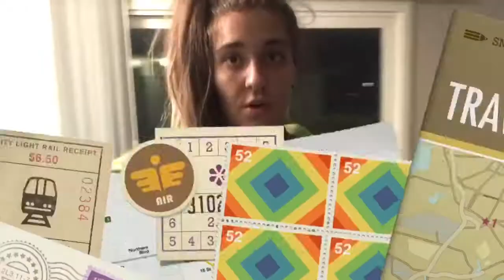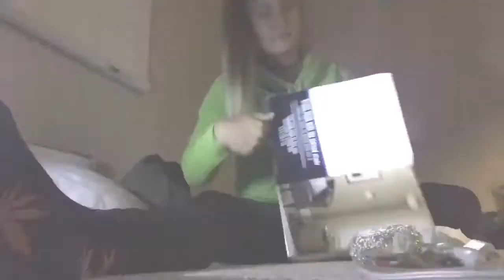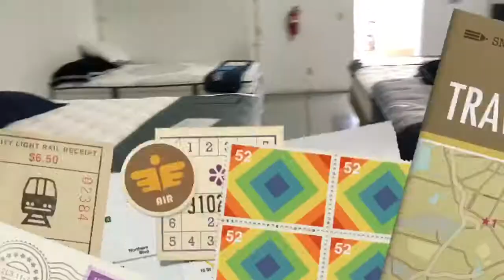Finally My Own Room // vlog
whadduupp! Open me for all the juicy deets!! haha

well well well, we meet again!
Welcome Back Earth Beings! I’m finally moving & can have my privacy back, more importantly i FINALLY AM ABLE TO BUY MY OWN BED! i thank myself every day for the choices i made & will continue to make because it’s not always easy but ITS DEFINITELY WORTH IT!! Be thankful for what you have now because a lot of people don’t even have that! I hope you all enjoy this moving vlog! EyeLuvYewGUISE!! Stay positive & loving!

If you are reading this then comment "Positivity" in the comments below because we gotta pass it on!

What I'm wearing:
Shirt: hollister pull over sweater
Pants: leggings
Shoes: huaraches

Pinterest username: chel-see

Eye wuv yew guise!

Stay positive!➕✔️